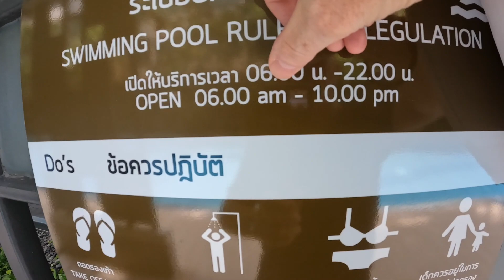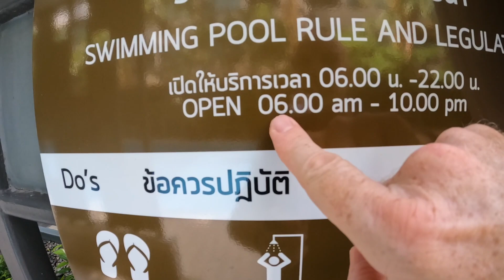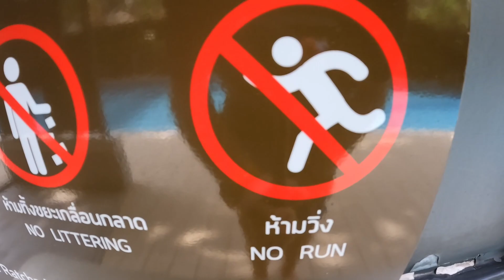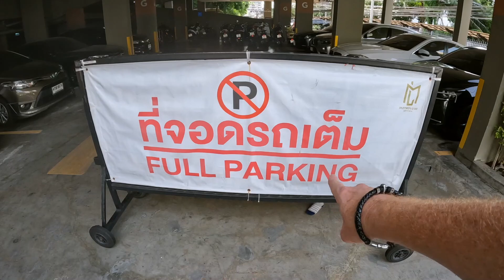Why do we allow this to happen?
English is the global language, and as a result the majority of English speakers are non native. This leads to problems in understand the English that is spoken by non native English speakers. When Thai people speak English they mispronounce English words so badly, it is hard to understand what they are saying,. In Bangkok there are lots of signs translated into really bad English. But when we speak Thai, we have to get it 100% correct, otherwise we won't be understood.